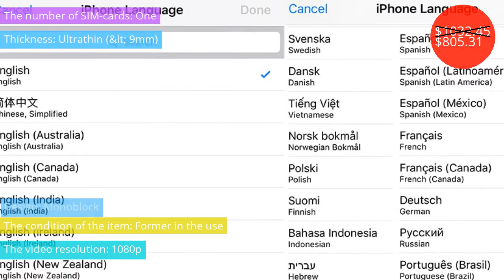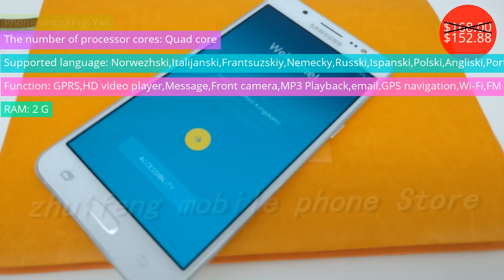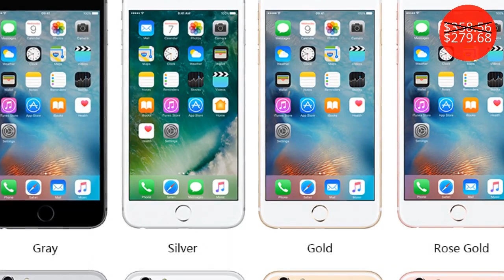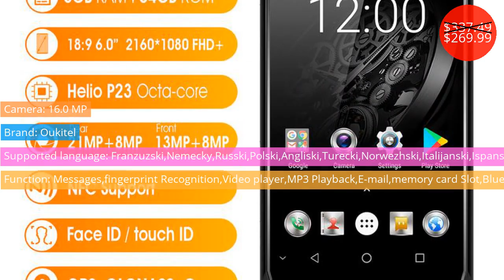Mobile Phones $19.59 - $805.31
Мобильные Телефоны $19.59 - $805.31

Original Apple iPhone X Face ID 5.8 inch 3GB RAM 64GB/256GB ROM Hexa Core iOS A11 12MP Dual Back Camera 4G LTE Unlock iphonex
Price: $1032.45
Discounted price: $805.31

2017 Unlocked Original Apple iphone X 5.8" 3GB ROM 64GB/256GB Face ID 2716mAh Hexa Core 12MP iOS 4G LTE SmartPhone Fingerprint
Price: $1194.20
Discounted price: $800.11

Original Samsung Galaxy J5 (2016) CELL Phone 16GB ROM 2GB RAM 5.2" inch Screen Quad Core Snapdragon Dual Sim FDD LTE Smartphone
Price: $168.00
Discounted price: $152.88

Unlocked Original Apple iPhone 6S plus 16G/64G/128G ROM 5.5" 12.0MP Camera iOS LTE Mobile Phone IOS Dual core Fingerprint 6SPLUS
Price: $358.56
Discounted price: $279.68

Original SERVO 225 2.4" Dual SIM Cards Mobile Phones GPRS Vibration Outside FM Radio Bluetooth cellphone Russian keyboard
Price: $24.98

Original Oukitel K10 Face ID 6.0" 18:9 Display Helio P23 6GB RAM 64GB ROM 11000mAh Quick Charge MT6763 Fingerprint NFC Cellphone
Price: $337.49
Discounted price: $269.99

Price: $53.88
Discounted price: $45.80

MELROSE S9X Flagship Ultra-thin Mobile Phone Mini Personality Student Pocket Smartphone
Price: $61.80
Discounted price: $58.09

Original KUH T3 Dual Sim Cards Rugged Mobile Phone Dual Flashlight 13800mAh Long Standby Power Bank Big Voice CellPhone
Price: $27.99
Discounted price: $19.59

OFFICIAL AGM A9 5.99"4G+64G Android 8.1 Smartphone 5400mAh Battery IP68 Waterproof Phone Quad-Box Speakers NFC OTG
Price: $269.99